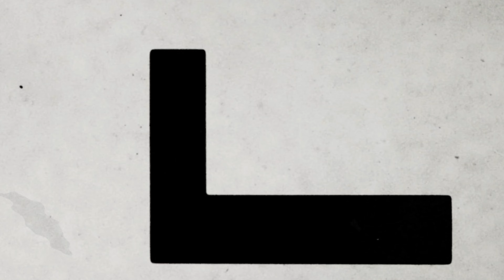Давай ЭТО перед каждой ТРЕНИРОВКОЙ! | Разминка за 5 МИНУТ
Делай эту разминка перед каждой тренировкой!